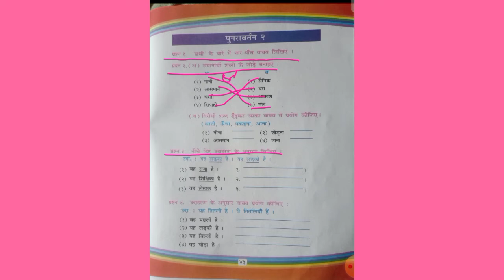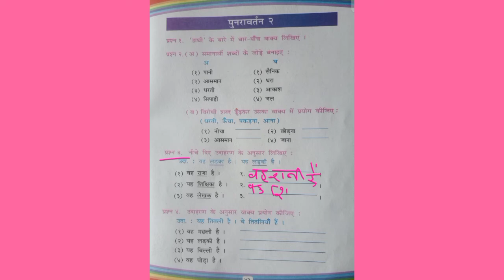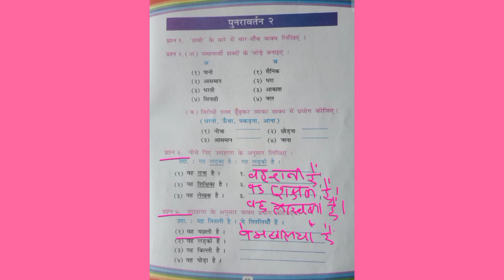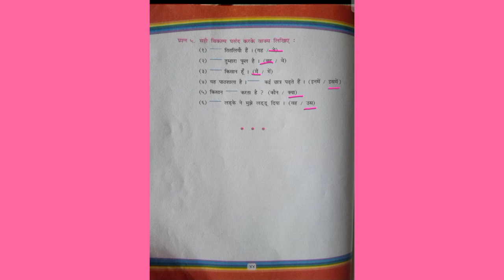Gujarati mediumषा - ४ िय हिंदी पनरवर्तन-२Par- 4Teacher Name-Patel Jaya K.